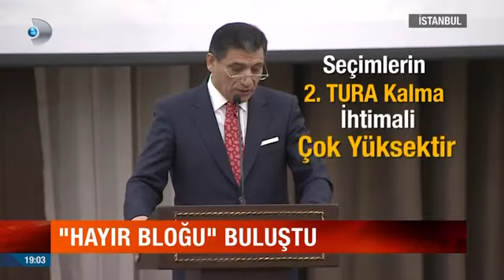Hayır cephesi İstanbul'da buluştu ! Chp, İyi Parti, Saadet, Hdp !